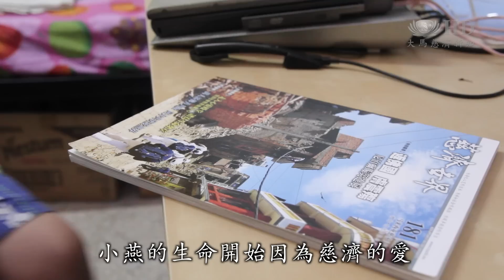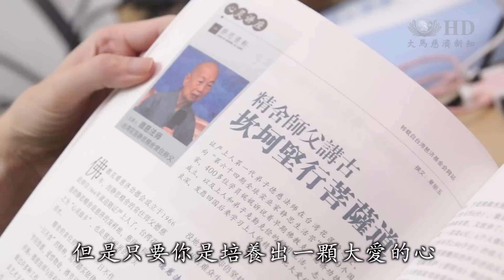S脊椎生命鬥士 拓展人生的寬度 [HD]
今年35歲的陳小燕，是馬來西亞馬來亞大學的慈濟大專青年。從小患有先天脊椎側凸，病情日趨惡化，慈濟志工定期給予陪伴，如今她最大的心願就是把握生命做慈濟。

7歲被醫生診斷患有先天脊椎側凸，21歲開始以輪椅代步，陳小燕今年35歲，脊椎彎曲日趨惡化，更深的憂慮正縈繞在小燕心頭。

如果腳它越來越弱的話，我的手必須要用更多的力。當手腳一起痛的時候，基本上，我就連最基本的座位轉移的這個動作都有困難的時候，那生活的品質就會迅速的下降。

一路走來，多少個夜晚含淚入睡，只有自己知道。

你就覺得生命真的很無常，然後真的需要把握時間，做自己想做的事。
（什麼是你想做的事）
做慈濟。

如此篤定的口吻，是因為打從在大專時期，小燕的生命開始因為慈濟的愛而綻放希望。

師公上人（證嚴上人）都有教導，雖然說我們人生是很苦，但是只要你是培養出一顆大愛的心去學習付出的話，那你這人生會過得很富足

苦修了6年，小燕用比別人多3倍的時間，終於完成了電腦科學系博士學位。然而，每況愈下的病情，不禁讓她對自己的未來有所保留。如今，上班領薪，足以應付基本的生活需求就好。心裡頭最大的心願，還是

我的願其實就只是想要搬到靠近（吉隆坡）靜思堂

孱弱的軀體，需要定期做物理治療，減緩惡化的速度。慈濟志工們每週排班3天，輪流關懷陪伴，同時，也帶著她去看房子，希望找到更靠近，居家設施更為合適的選擇，讓她安身安心，做慈濟。

在看到別人這樣的時候，我們也曾經想到以前，我們很需要人家幫的時候，別人也是來幫我們，現在我們有能力幫別人的時候，我們就去幫別人

回溯幾個月前，小燕每個月滑動著輪椅，前往吉隆坡靜思堂參與志工成長班。20分鐘的路程，對小燕而言只有一句話

只要有心的話，路途就不遙遠

（大愛新聞 丘婉靜 羅虢驄 馬來西亞報導）